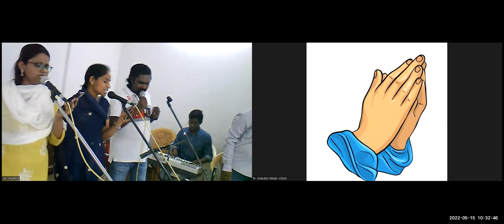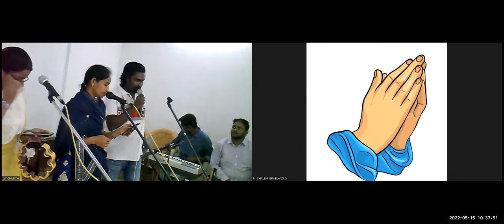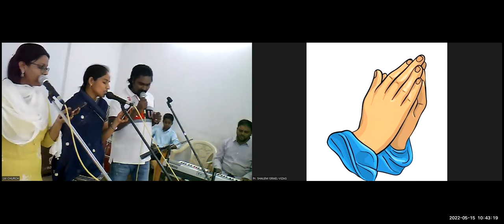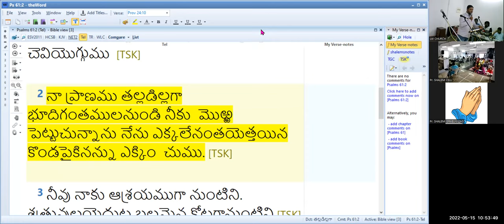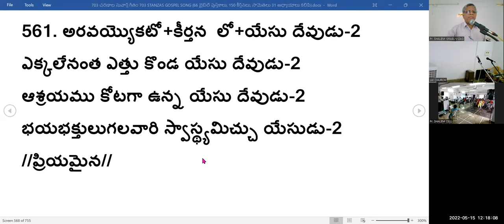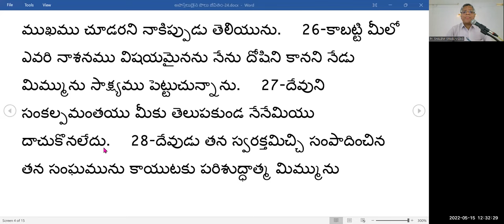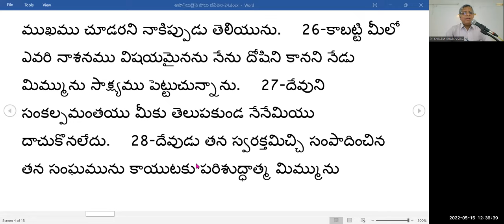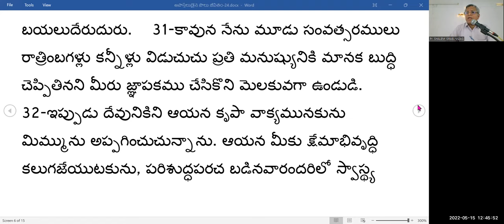15th, May 2022~ JEEVAJALAMULU CHURCH WORSHIP SERVICE~ MESSAGE BY PASTOR SHALEM ISRAEL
0:00 SINGING
12:12 PSALM MEDITATION
29:00 WORSHIP
47:17 TESTIMONIES
1:28:37 MESSAGE
2:16:10  OFFERING & CLOSING